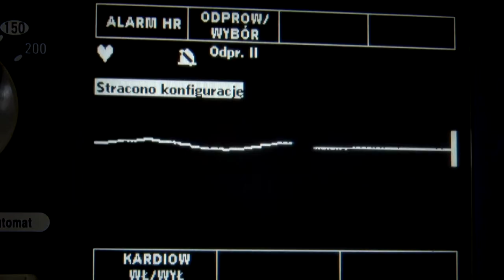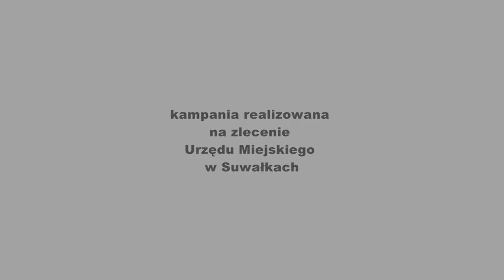Inspirujące Lato w teatrze |TVSUWAŁKI